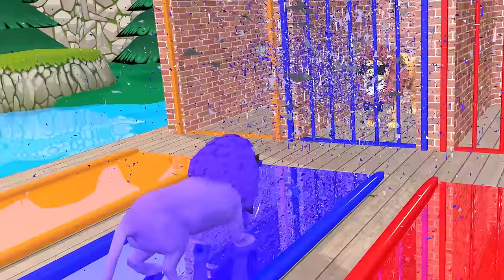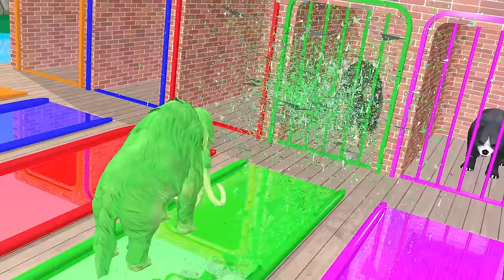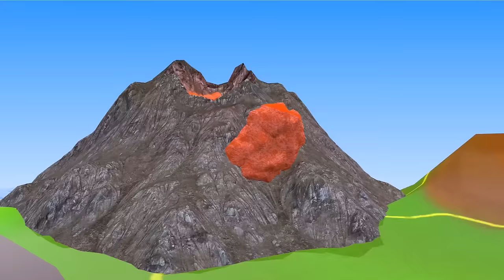Paint Animals cow lion dinosaur elephant zebraa Kangaroo leopard hippo dog cat - Paint Color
Video production software: C4D, Adobe Premiere, Adobe Photoshop ...
Production team: Cartoon Animals
Video resolution: HD,4K videos